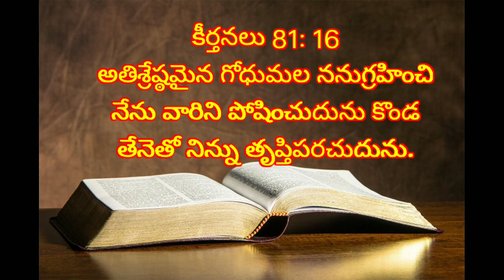ఈరోజుదేవునివాక్యం# todaybiblepromise# దేవునివాగ్దానం# today's promise of god &Bible devotion